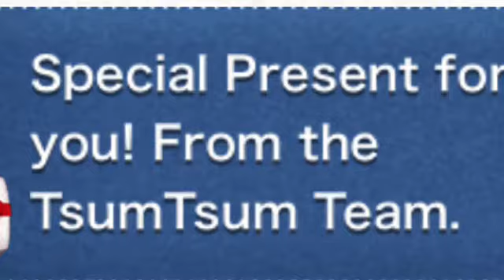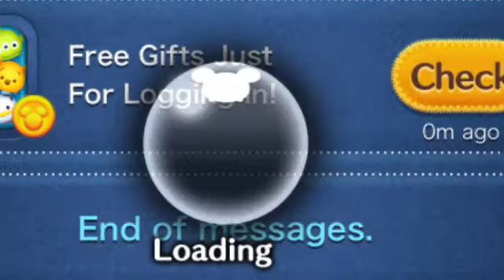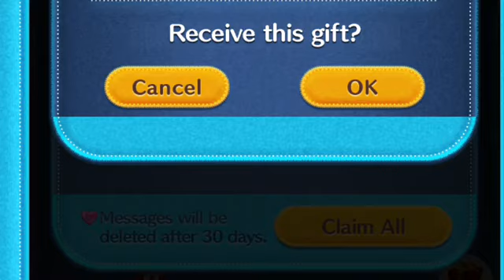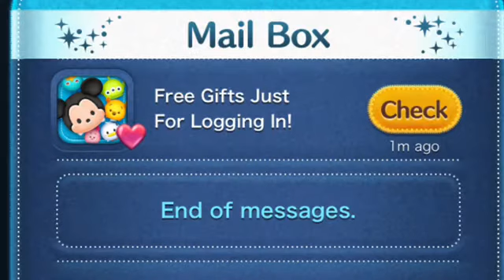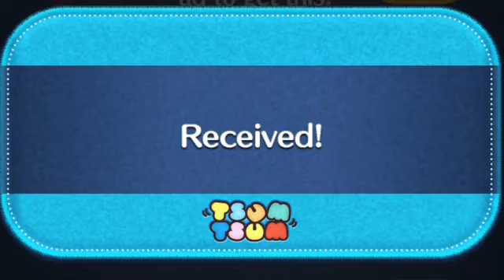Disney Tsum Tsum August 2022 Part 39